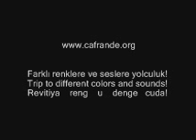Niyaz cafrande org 16 Ishq Love and the Veil Acoustic